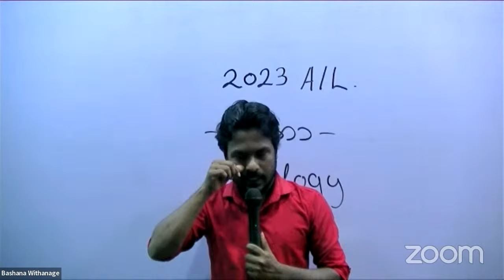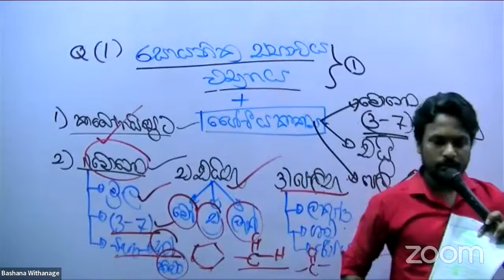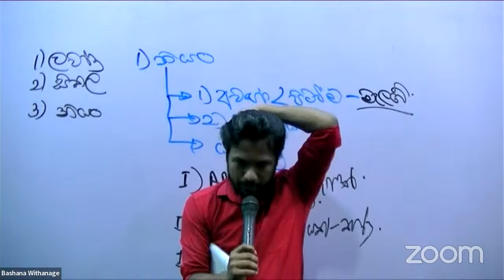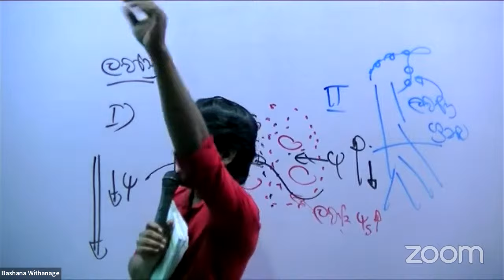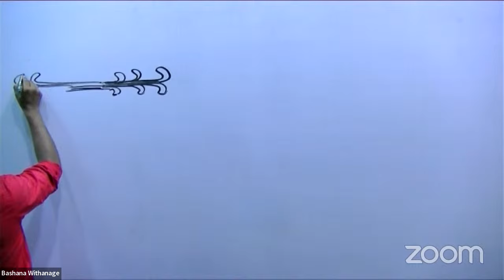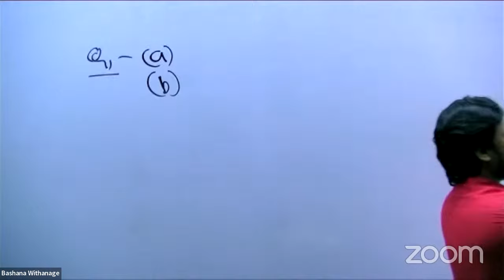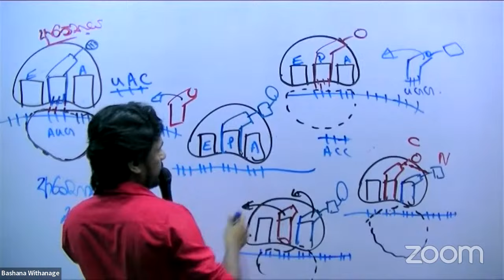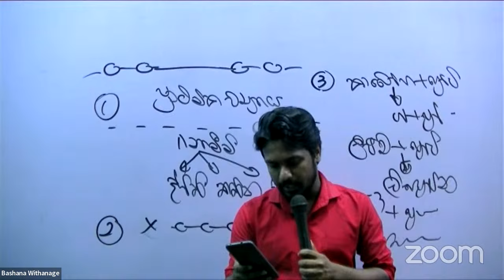2023 AL | Biology ESSAY | Day - 02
Biology Essay